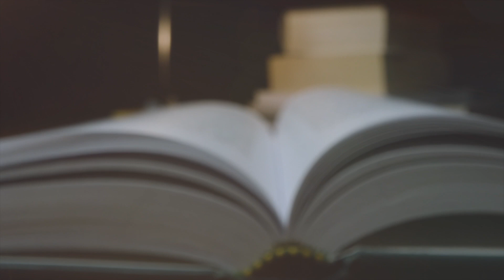Do You Want To Live? // Abbot Raphael - The Blessing That Christ Left For Us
Abbot Raphael of Montenegro in this video discusses the importance of Orthodox Christians being connected and apart of the Church. He emphasizes that Christ left a blessing unto the Apostles during the Ascension, and that this blessing is passed down upon all those who are apart of the Church. Finally, Abbot Raphael explains how this event demonstrates the divinity of Christ.